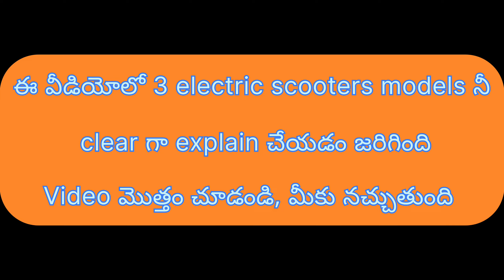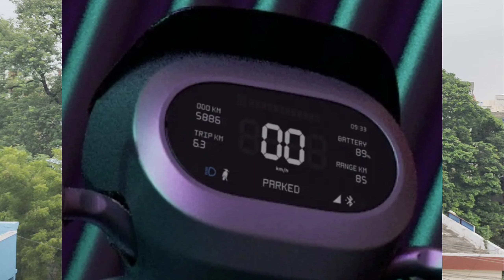Ola S1X 3 models detailed comparison in Telugu | Customer Day 2023 event